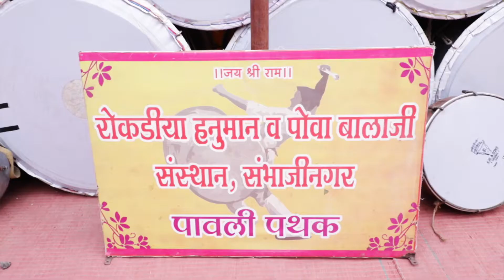'Kalyanam Mahotsav' of Lord Balaji & Goddess Padmavati covered by IKS 5.0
Lord Balaji is the incarnation of lord vishnu and his wife Padmavati, an incarnation of Goddess Lakshmi. Thousands of devotees of Rokadiya Hanuman Colony took part in this auspicious occasion. The environment got purified by "Govinda Govinda Venkatramna Govinda" as enchanted by crowd.

The famous 'Dhol-Tasha' party took the ShobhaYatra of the lord with beautiful rangoli on the way in a decorated chariot.The whole scenario was mesmerising enough for the devotees to throw flowers on the way of the chariot.

Later in the evening ,the priests conducted the whole wedding process with full rituals and vows.

ImagEnation Krafts Studio got this opportunity to cover this auspicious occasion.

Equipment Used:

*Canon 80D
*Sony NX100
*Canon 700D

Lens in action:

-24 - 105 mm F4-
-70 - 200 mm F2.8-
-50 mm F1.4-

Cameraman:Mayur Kohad+Jairaj Shevtekar+Shubham Pratap Singh

Production Manage/Co-Ordinator:Shalini Prasad

Planning and Supervision:Vaibhav Dubey

Location and Team Co-Ordinator:Jairaj Shevtekar

Edited,Created & Directed by:Mayur Kohad